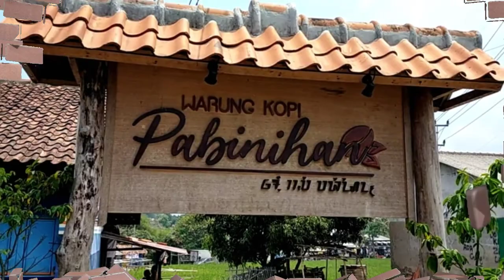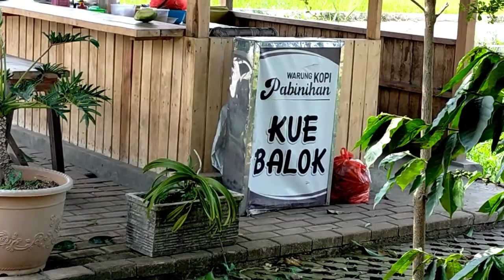Ngopi di Pinggir Sawah Warung Kopi Pabinihan | Touring and Review Kafe n Resto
Touring and Review Coffee n Resto kali ini mampir di Warung Kopi Pabinihan di daerah Kiangroke Banjaran Kabupaten Bandung.

Berada di lingkungan pesawahan yang asri...

Pabinihan (Sunda) : Pembibitan